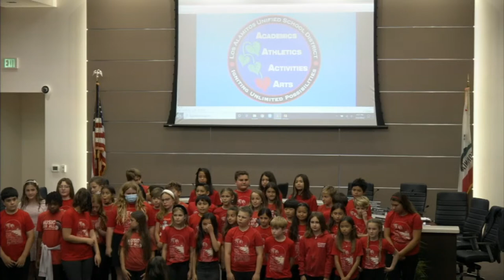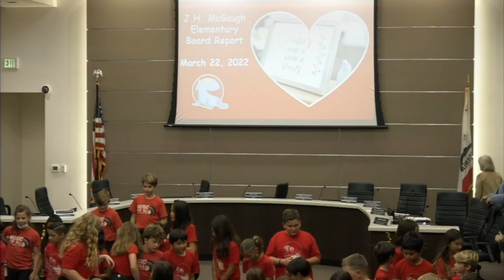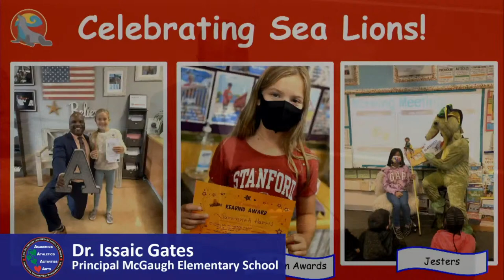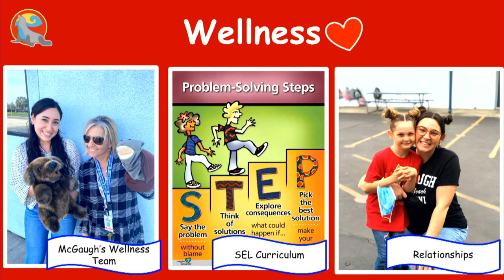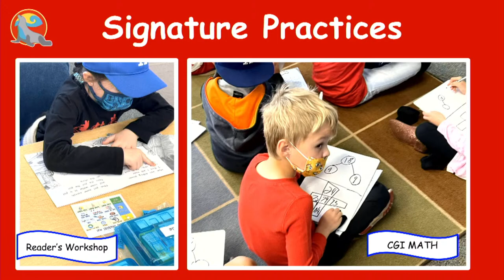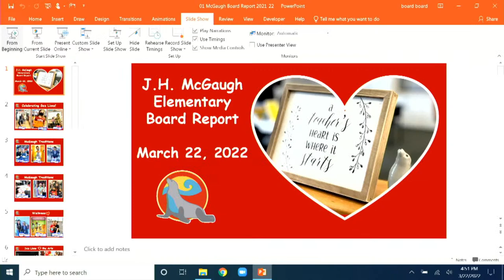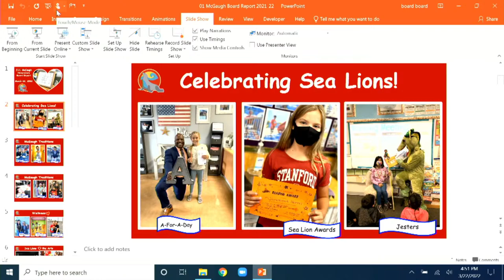Los Alamitos USD Workshop Tuesday, March 22, 2022